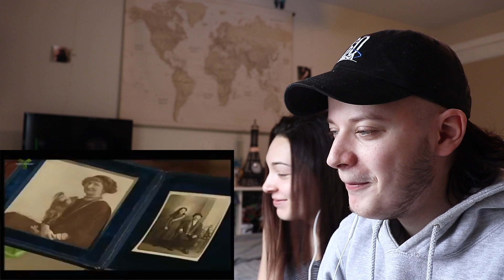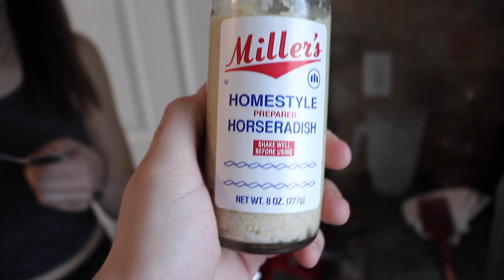COUPLES TRY NOT TO LAUGH!! (SATUREACTION EP.2)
Huge thanks for joining! My first attempt at officially vlogging.

Gear Used:
Canon SL2
Rode mic